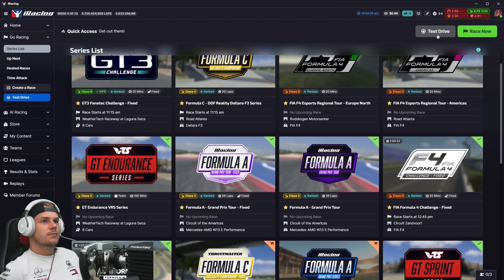So schnell ist ein echter F1 Fahrer mit Anfänger Lenkrad in einer Rennsimulation!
Wie schnell ist Lando Norris mit einem Anfänger Lenkrad Setup in der Rennsimulation iRacing? Ist es möglich, ihn als Simracer auf einer Runde zu schlagen? Wir finden es heraus!

*F1 23 für PC und PS4

*Mein Headset:

*HDMI Kabelset: